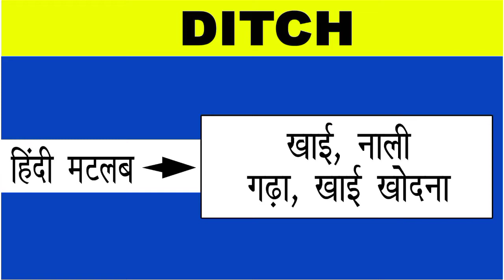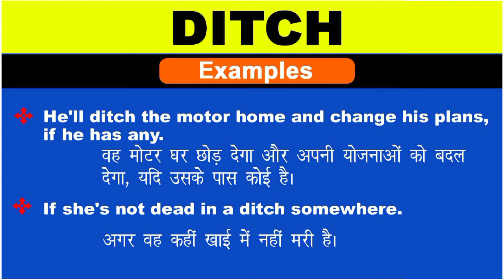Ditch Meaning in Hindi/Ditch ka Matlab kya Hota hai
Ditch meaning in Hindi
Ditch ka Matlab kya Hota hai
Ditch ka Hindi Meaning
Ditch explained in detail.

इस विडियो में मैं  ,Ditch शब्द का इंग्लिश में अर्थ या मतलब क्या होता है इसके के बारे पूरी विस्तृत रूप से बताया .